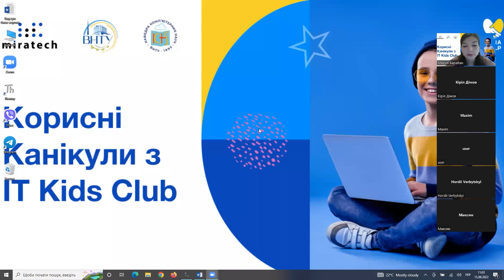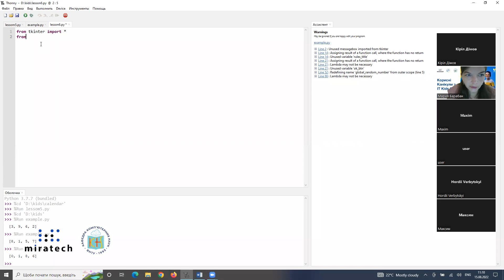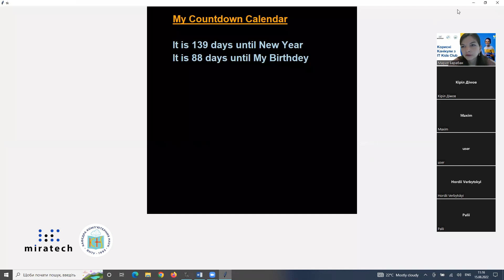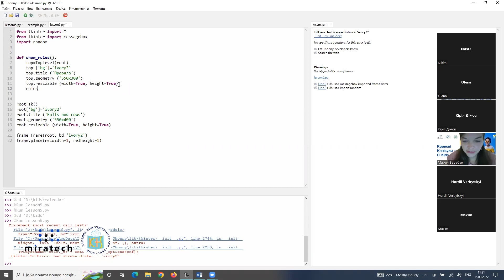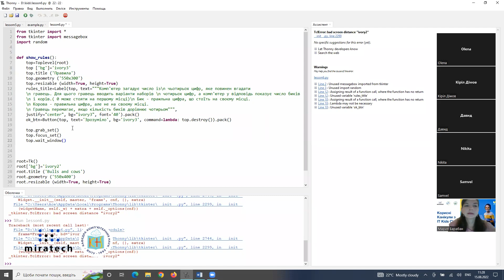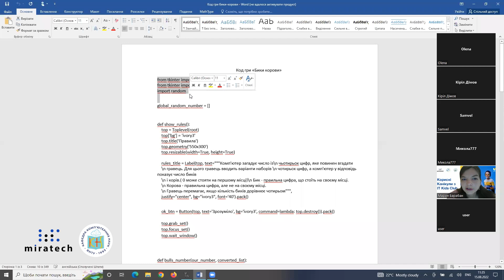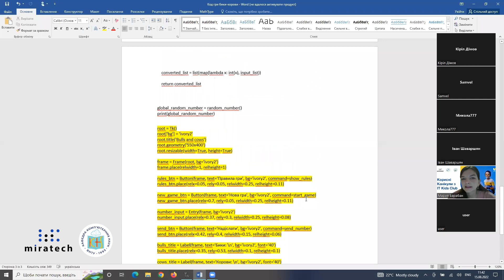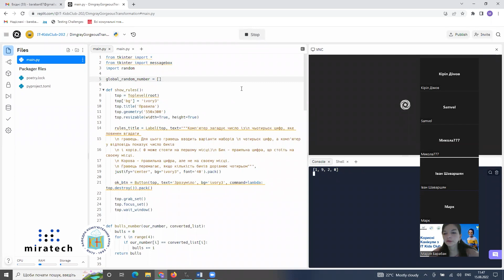IT Kids Club - Розробка ігор на мові Python 6 урок